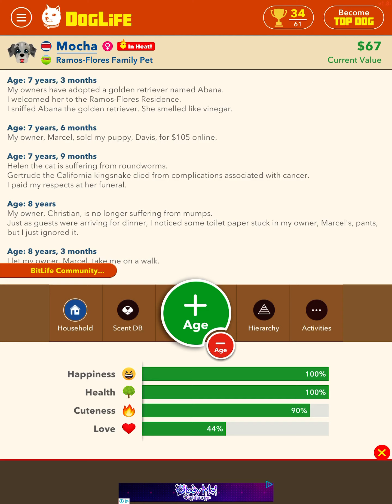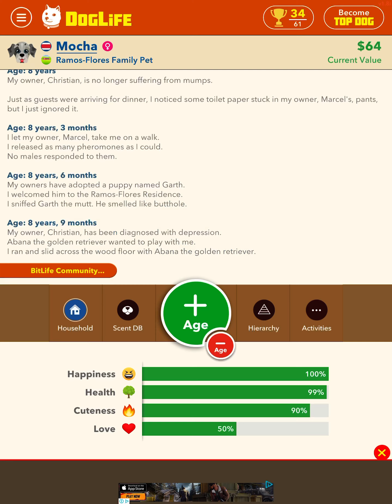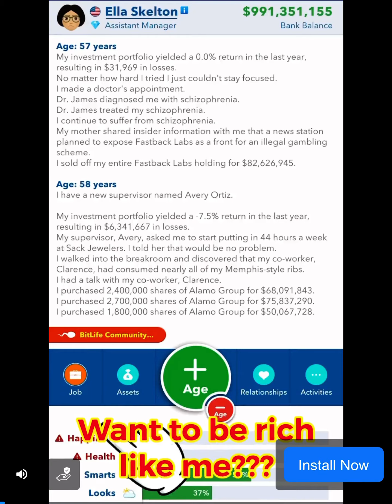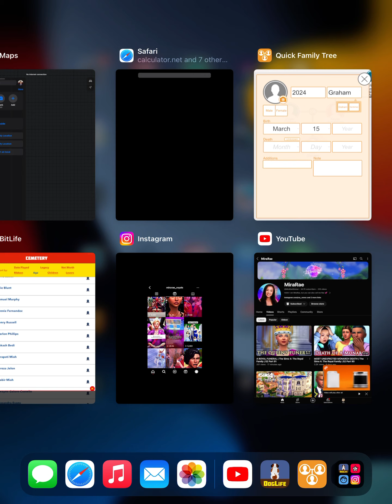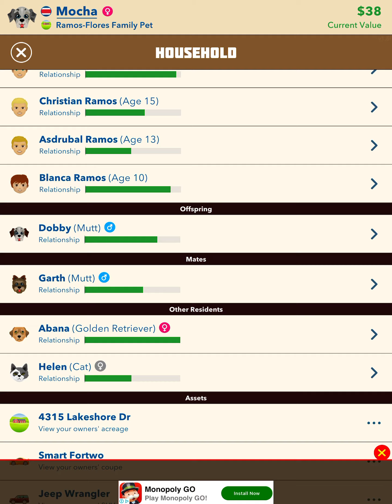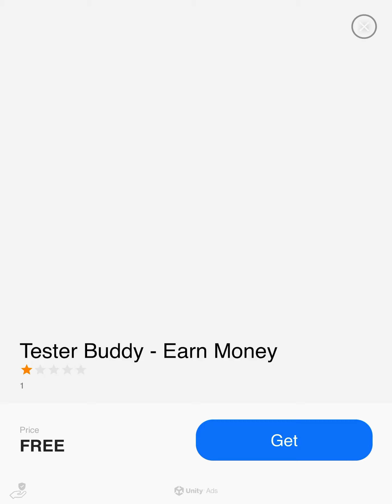This Is My First DOGLIFE VIDEO ON YOUTUBE